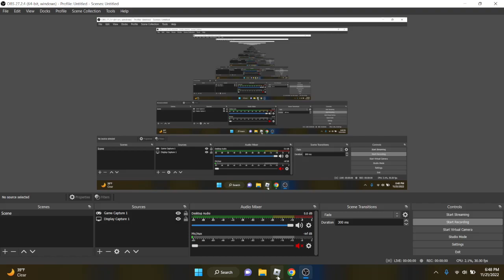[WTA] Evidence: FaZekingson42 (Case #11)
WTA Run 11/21/22